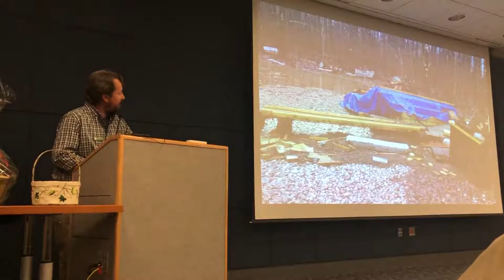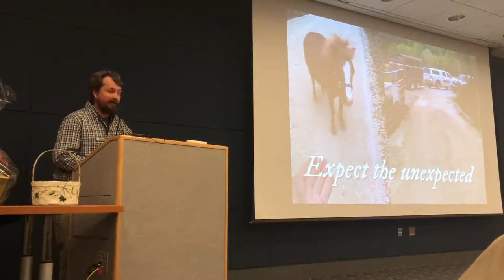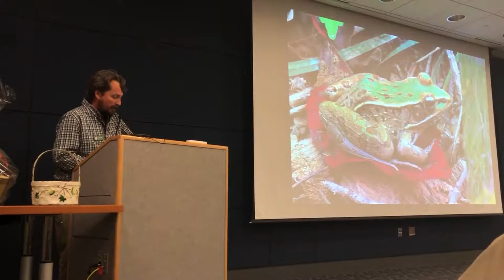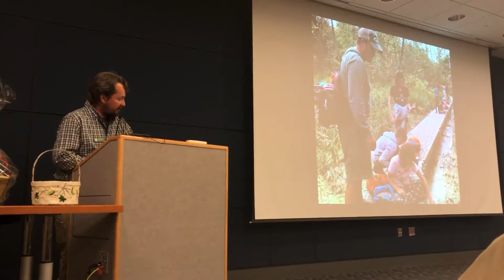My Year in the Swamp: Beanblossom Bottoms Nature Preserve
Chris Fox, Land Stewardship Manager for Sycamore Land Trust, explains the lessons he learned while building the boardwalk trail at Beanblossom Bottoms Nature Preserve in Ellettsville, Indiana. This was filmed at the Evansville Sycamore Social at the Evansville Vanderburgh Public Library on February 20, 2020. Chris first gave this speech to an audience of 400 at Sycamore Land Trust's Annual Celebration on October 4, 2019 at the Monroe Convention Center in Bloomington.